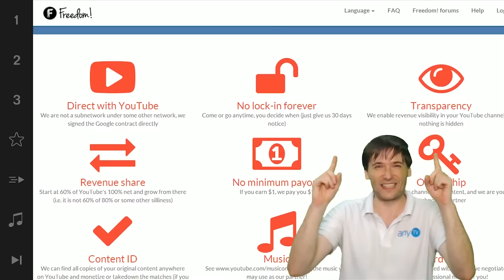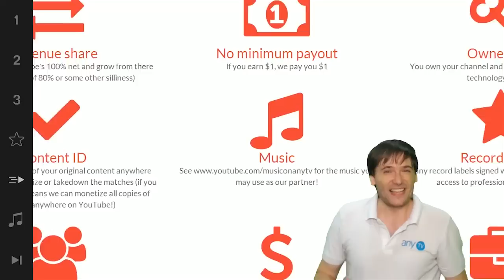★ Winner #2 - Hardest Diablo 3 gameplay!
Send us your hardest gameplay from any game in the comments below!

▼ Links

▼ Heartbeat

▼ Freedom!

▼ Music